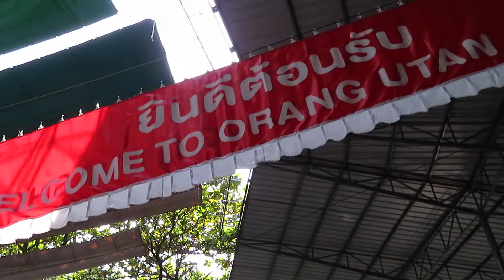Creative Monobikash
House # 1/6
Block # C
Lalmatia
Dhaka

such as criticism, news reporting, teaching,
“I am hereby declared that all images are used to make this content from google search Usage rights: "free to use, share or modify.”
PLEASE DO NOT FLAG MY CHANNEL!